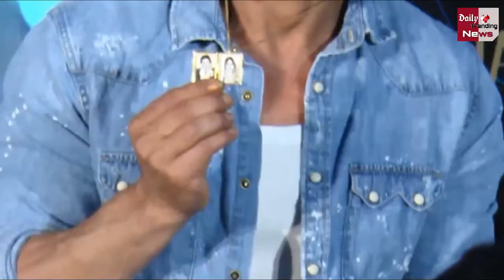Shah Rukh Khan की बहन के चौका देने वाले राज़ | Full Story Of Shah Rukh Khan's sister Sehnaaz Khan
Shah Rukh Khan’s Mentally-ill Unseen Sister Shehnaz Khan Full Story | Know Full Story Of Her | Shah Rukh Khan Is A Famous Bollywood Star | In Fact, We Can Say That He Is One Of The Greatest Khan Hindi Cinema Has Ever Received | Know The Full Unknown Story Of Sehnaaz LalaRukh Khan

EDITOR ►Shadik